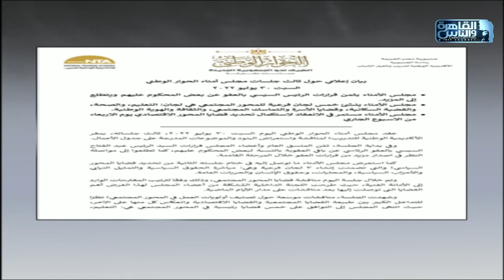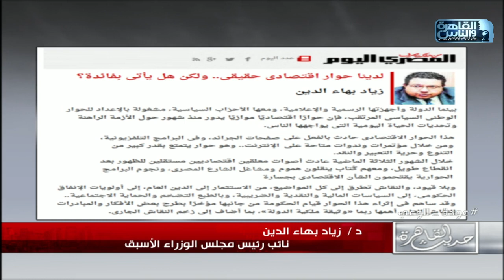د.زياد بهاء الدين يوضح كيف يمكن أن يأتي الحوار الاقتصادي بفائدة للخروج بحلول عملية وسريعة